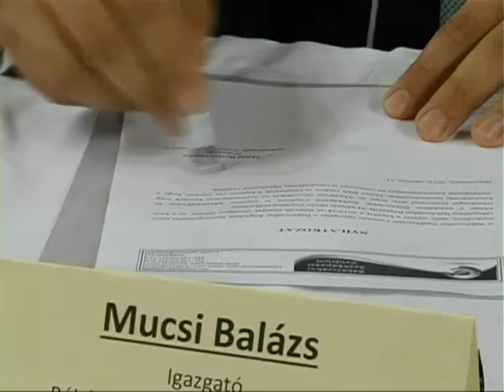BRSE elnök: megtelnek majd a sportcsarnok lelátói!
Új mez, rekord mennyiségű eladott bérlet, online jegyvásárlás, az ország első női röplabda akadémiája - és mindez Békéscsabán.